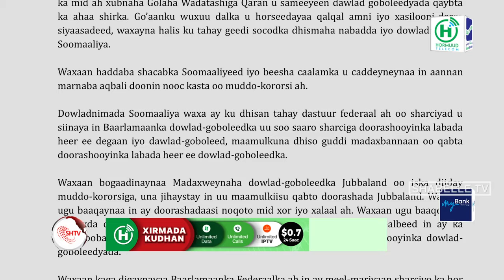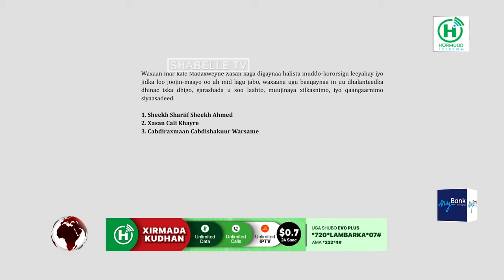Sheekh Shariif, Xasan Cali Kheyre iyo CCW oo shaaciyey in qalalaase ay horseedi doonto Mudo kordhi..